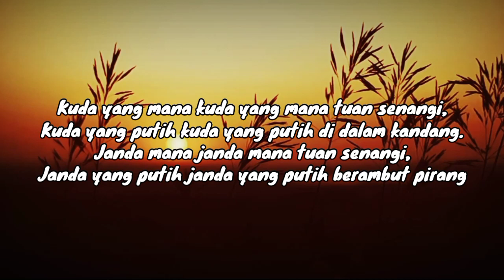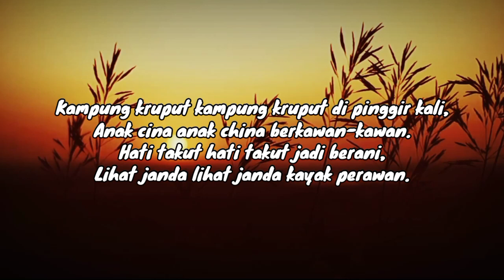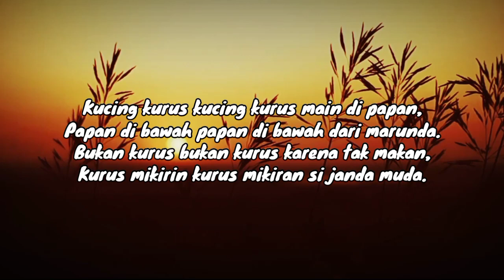PANTUN JANDA ( REGGAE VERSION )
Judul : PANTUN JANDA
Songwriter :
Original Song :

Lirik :

Kuda yang mana kuda yang mana tuan senangi,
Kuda yang putih kuda yang putih di dalam kandang.
Janda mana janda mana tuan senangi,
Janda yang putih janda yang putih berambut panjang.

Janda yang putih janda yang putih berambut pirang.
Naik sepeda naik sepeda mati lampunya,
Jalan terus jalan terus lambat sampainya.

Ada janda ada janda mati lakinya,
Mau dilamar mau dilamar banyak anaknya.

Ada janda ada janda kabur suaminya,
Bagaimana bagaimana menggoreng lada,
Ambil minyaknya ambil minyaknya tuang tuangkan.

Bagaimana bagaimana merayu janda,
Ambil anaknya ambil anaknya timang-timangkan.

Kampung kruput kampung kruput di pinggir kali,
Anak cina anak china berkawan-kawan.
Hati takut hati takut jadi berani,
Lihat janda lihat janda kayak perawan.